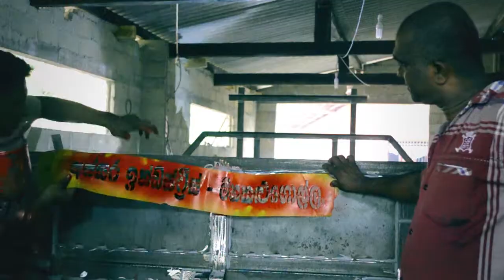Changing Lives -- Anura Dissanayake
When officials from the MJF Charitable Foundation met Anura Dissanayake, he was struggling to develop a rural lathe workshop in Siyambalanduwa. His operation was based on manufacturing basic farm equipment to the agrarian community of the neighbouring locality. Although there was a constant demand for such tools, Anura did not have enough resources or the necessary support to expand his operation.
The MJF Charitable Foundation (MJFCF) helped Anura realize this dream by providing him with a welding plant, drill and compressor. Through the Small Entrepreneur Programme of the MJFCF he was able to establish his business as a thriving enterprise while helping many others in his neighbourhood obtain employment opportunities. Today, eight fulltime employees and 12 individuals working on part time basis are able to benefit through a steady income. Anura too has become a successful manufacturer of farming equipment and a figurehead of his own community.